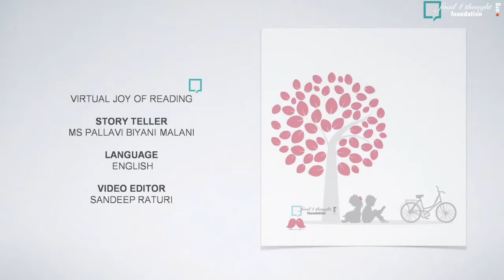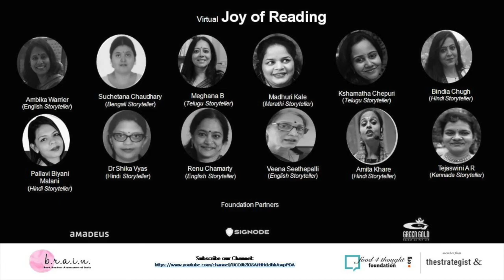Virtual Joy of Reading (English)~Ms Pallavi Biyani Malani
Virtual joy of reading was conducted by story teller Ms Pallavi Biyani Malani in English for School Students